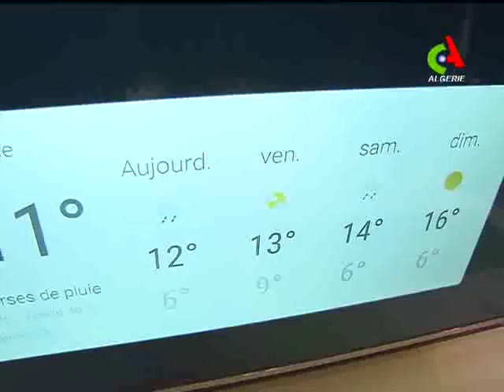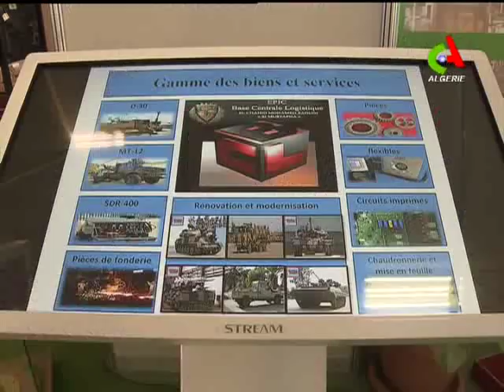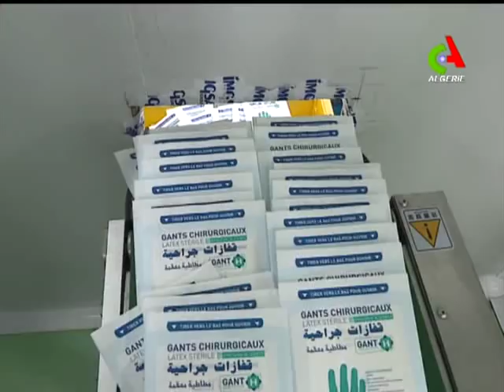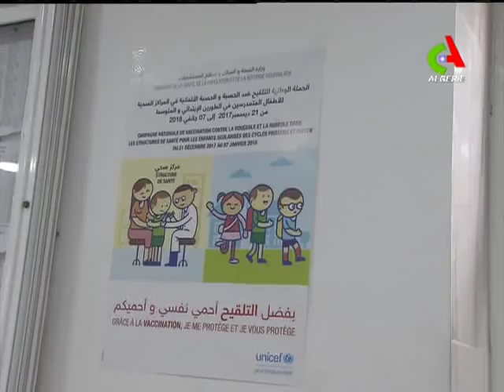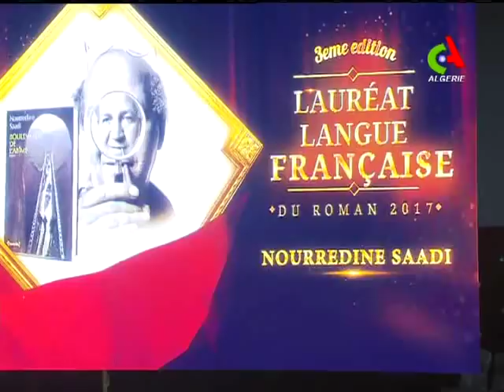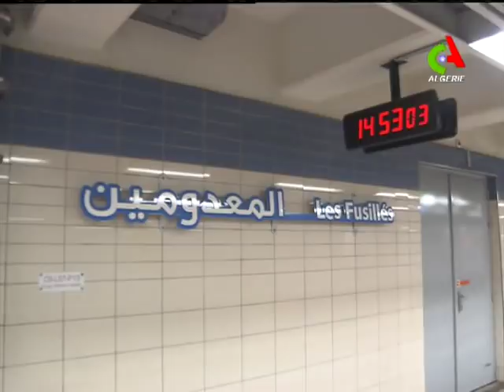JT 12H 22-12-2017 Canal Algérie